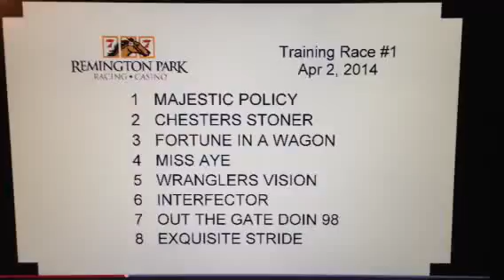Chesters Stoner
#2 Gate.  Chester's stoner by dashing Chester x dash of stone. 2 yo gelding. First training race. Go stoner!!  Home Raised.  Love this colt.